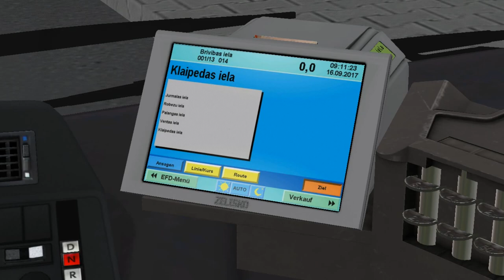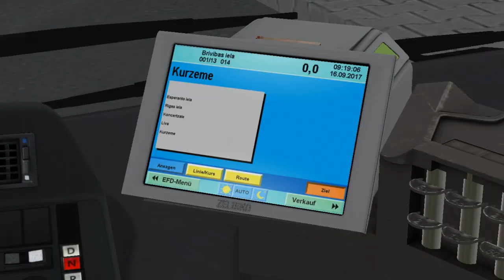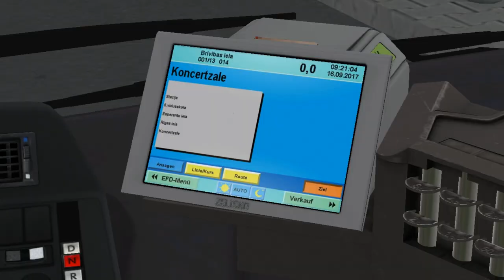MAN NL Enhanced NL313 Euro 2 (2 d./Voith) on Liepaja 2020; Line: 1T -- M.Kempes iela - Brivibas iela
It's MAN NL313 from NL Enhanced pack with CNG Euro 2 engine & Voith 4-steps gearbox.